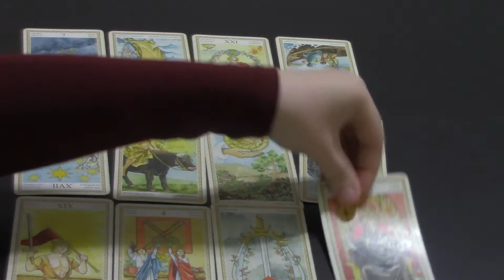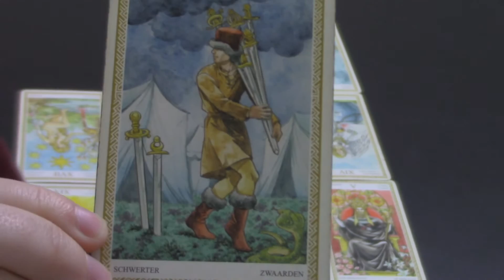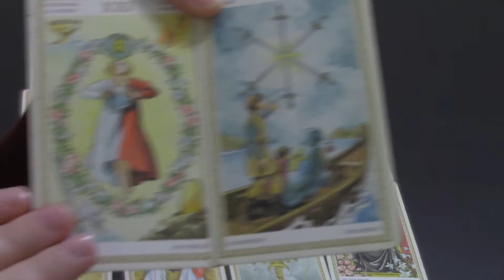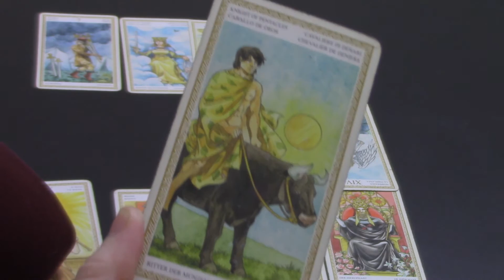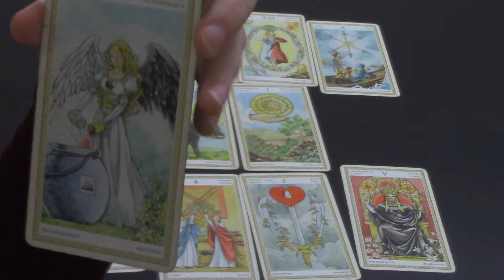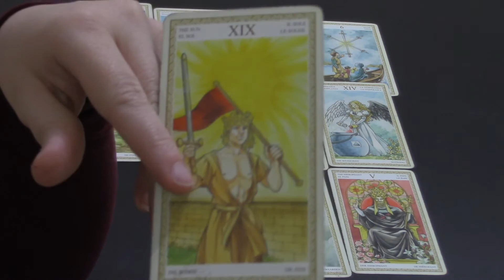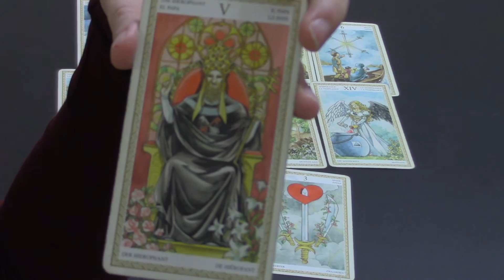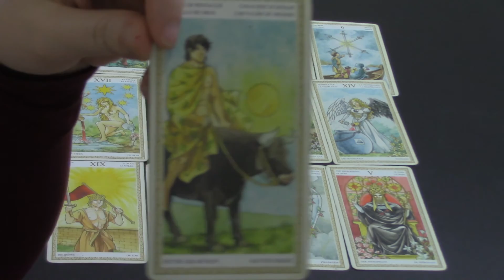W.I.T.S. Tarot Reading for Scorpio - November 2016